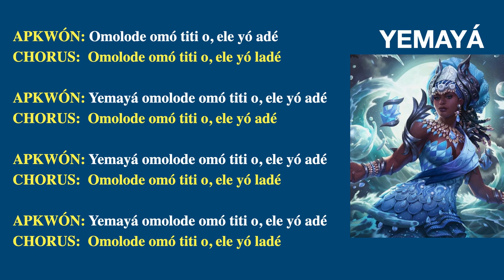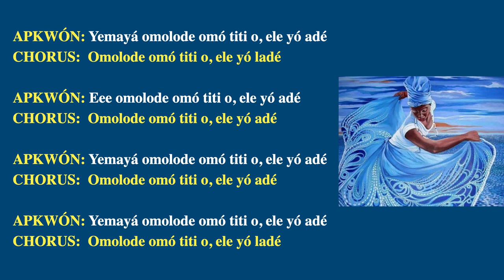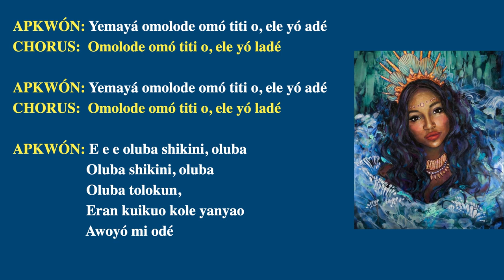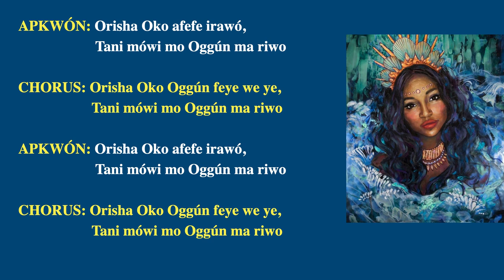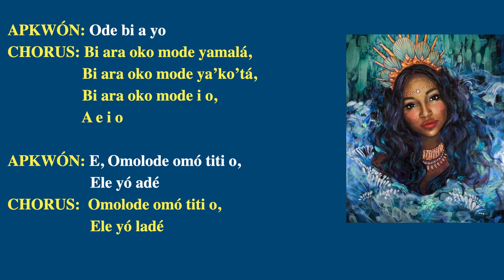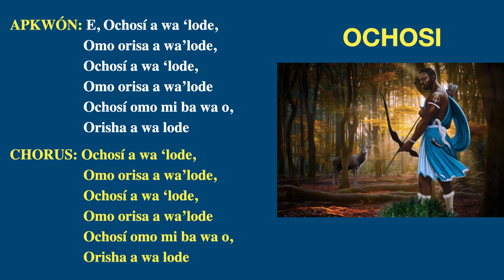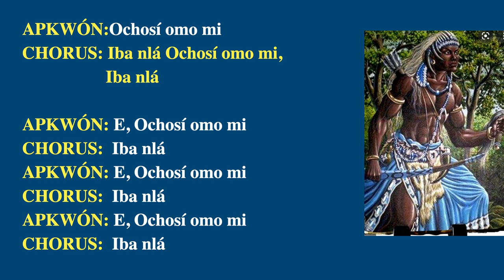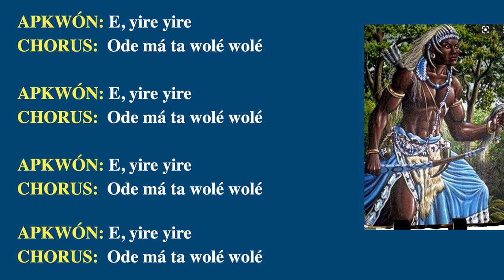YEMAYA Y OCHOSI CANTO Y LETRA OMOLODE 🌊💦🫧💧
Yemayá te manda a decir, que ahora le toca jugar a ella, déjalo todo en sus manos! 🌊🌊🌊

Yemayá la diosa y madre universal - Ochosi cazador incansable
Este trabajo se ha realizado con el objetivo de educar, enseñar y expandir el conocimiento a todos aquellos interesados en estudiar y aprender danzas, música y religión afrocubana, ya que la música, el canto y la danza son tres elementos inseparables de esta cultura.

YEMAYA Y OCHOSI CANTO Y LETRA
OMOLODE